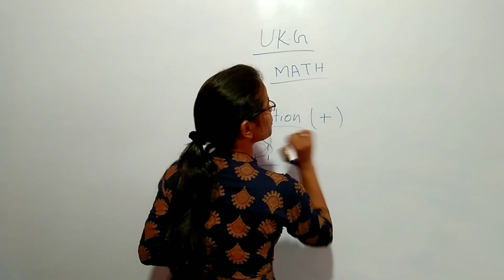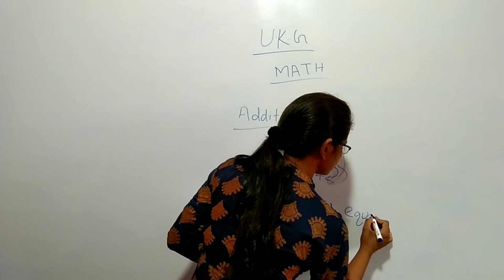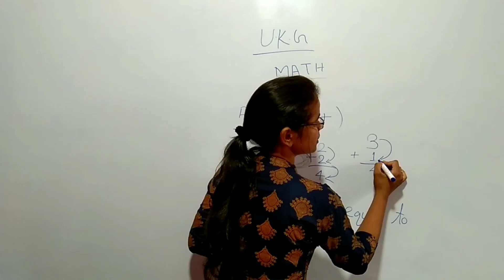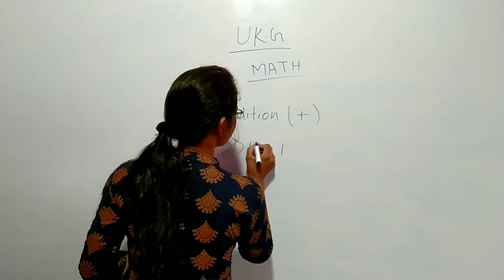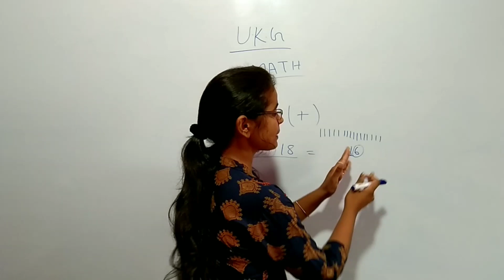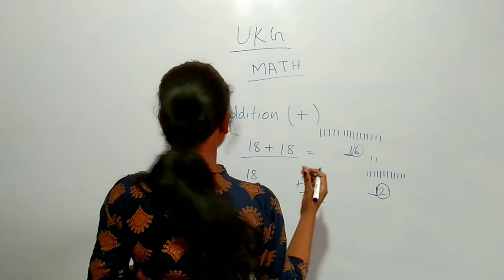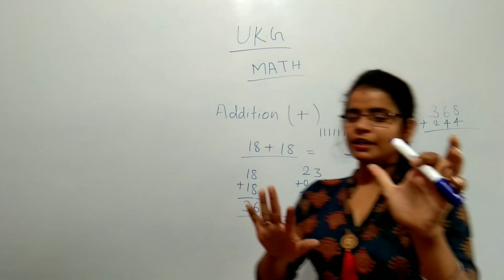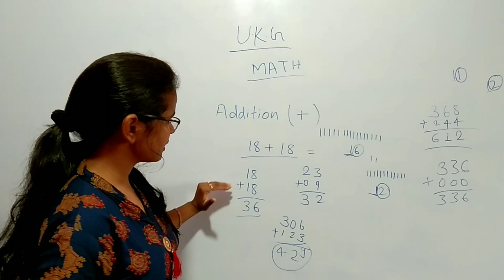Addition for UKG